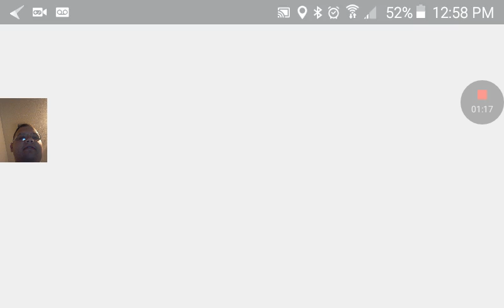Geometry (Gameplay) episode 2